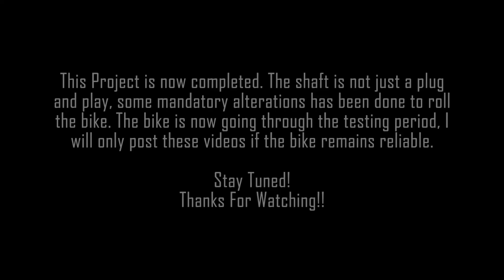Part 1 of 5th gear mod on SZR | / Best Cruiser SZR ever made / Introduction to the project/हिंदी में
This project is about installing Yamaha FZ drive axle in Yamaha SZR. Also I will be changing the fifth gear and pinion on my szr transmission. Doing so will make it a much relaxed bike on the triple digit speeds!! No more stressed engine, danno juz chill! Also FZ chain sprocket will now be compatible to SZR. So much to do with the bike gearing!!

Playlist(will be updated shortly)

UPI ID
mr.rsphotos@okaxis